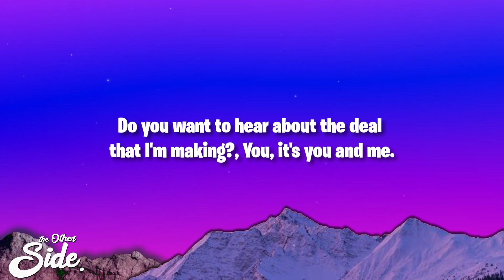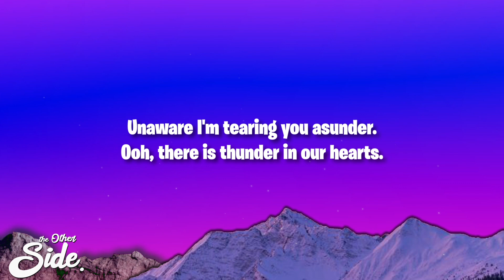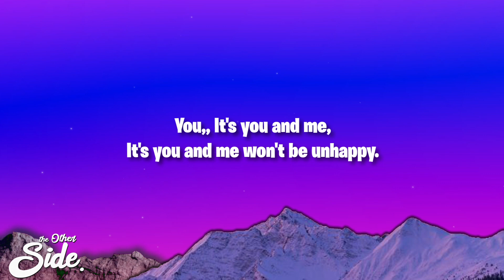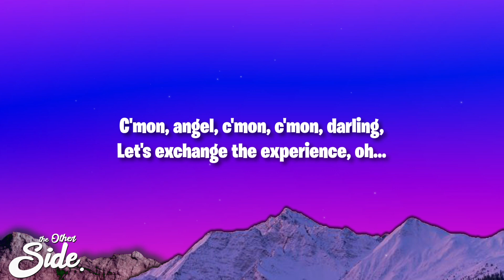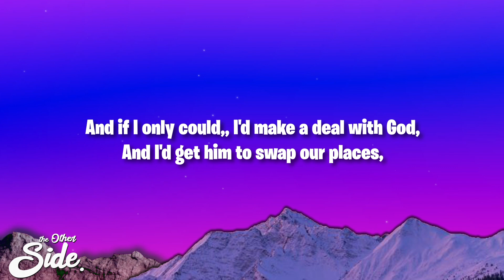Kate Bush - Running Up That Hill (Lyrics) from Stranger Things Season 4 Soundtrack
Lyrics: Kate Bush - Running Up That Hill
[Verse 1]
Do you want to know, know that it doesn't hurt me? (Ye-yeah, yeah, yo)
Do you want to hear about the deal that I'm making? (Ye-yeah, yeah, yo)

[Verse 2]
You don't want to hurt me  (Ye-yeah, yeah, yo)
Oh, there is thunder in our hearts  (Ye-yeah, yeah, yo)
Tell me, we both matter, don't we? (Ye-yeah, yeah, yo)

[Pre-Chorus]
You (Ye-yeah, yeah, yo)
It's you and me, won't be unhappy (Ye-yeah, yeah, yo)

[Bridge]
Oh, come on, baby  (Ye-yeah)
Oh, come on, angel (Ye-yeah)
Come on, come on, darling
Let's exchange the experience (Ye-oh, ooh, ooh)